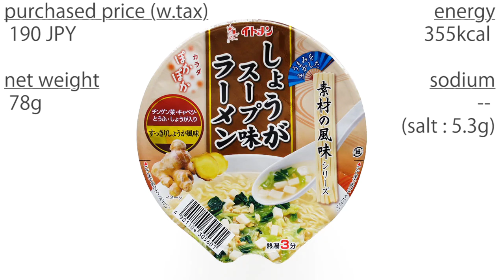No.6827 イトメン しょうがスープ味ラーメン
Itomen (Japan) Ginger Soup Taste Ramen
日本語字幕あり。Japanese subtitles available.